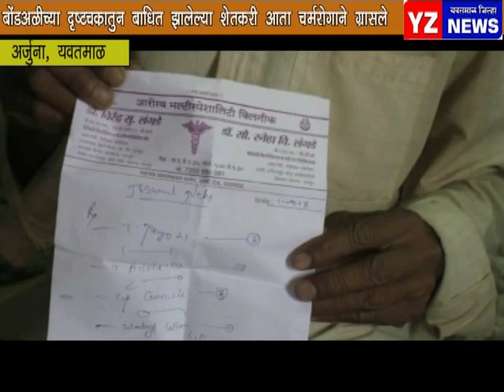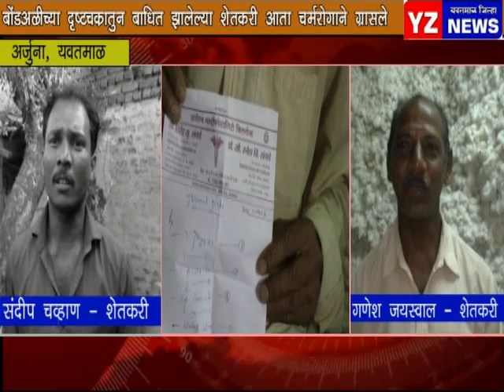बोंडअळीच्या दृष्टचक्रातून बाधित झालेला शेतकरी आता चर्मरोगाने ग्रासला_५-३-१८